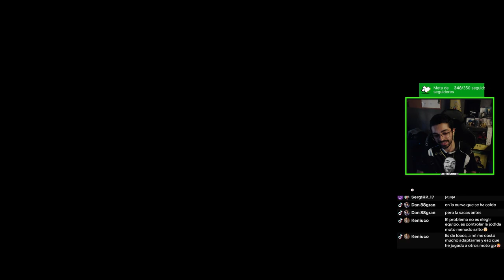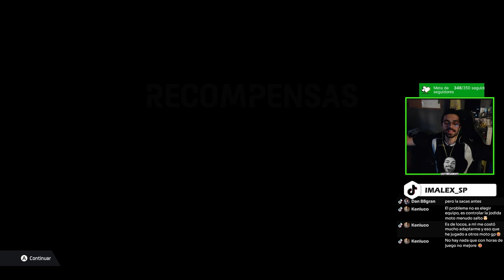TÍTULO de Moto2 y ELEGIMOS EQUIPO de MotoGP🔥| Trayectoria MotoGP 24🏍️ #18